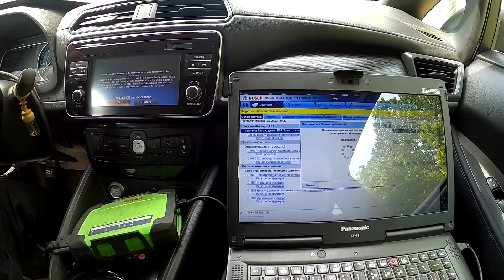Самоисцеление электромобиля, или загадка с американского аукциона. Nissan Leaf Ze1.